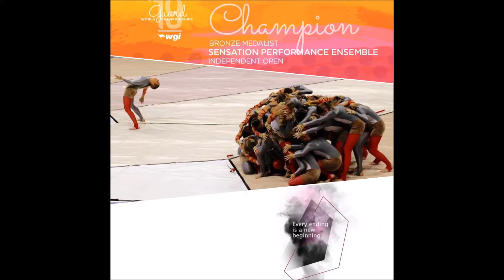SPORTY & SWIMMY VLOG #28 / TOSCA EN GLORIA / SPE2019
Vandaag trainen van 9 - 5 en daarna een avondje zwemmen!